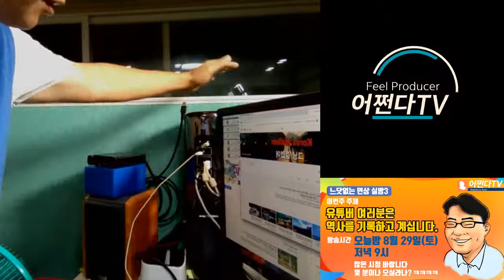[실방] 유튜버 여러분은 역사를 기록하고 계십니다의 사본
영상 제작에 관한 이야기를 나누고자 합니다